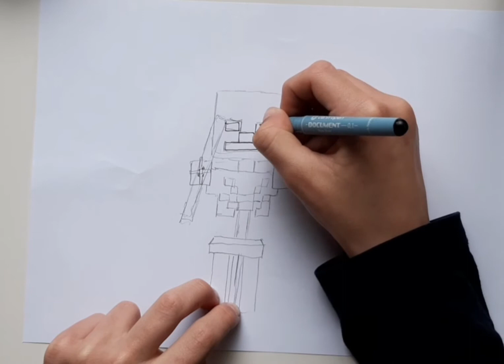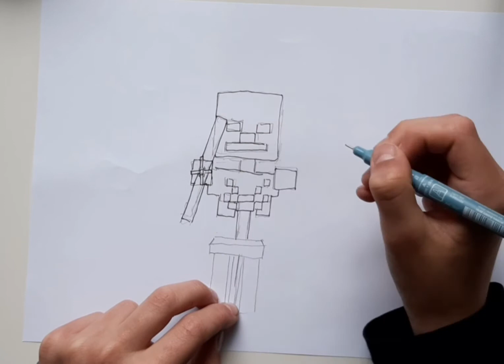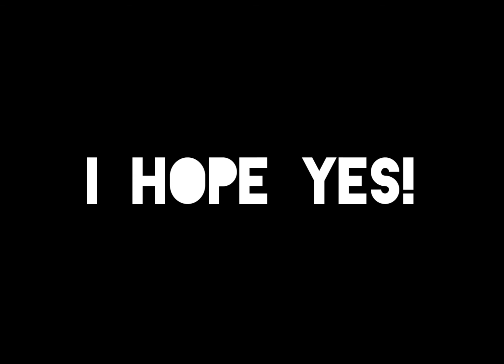How to draw minecraft skeleton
How to draw(jak nakreslit)...
In this video I show you how to draw minecraft skeleton!